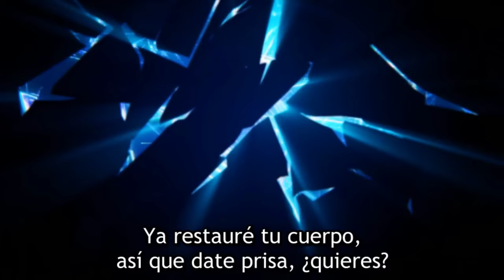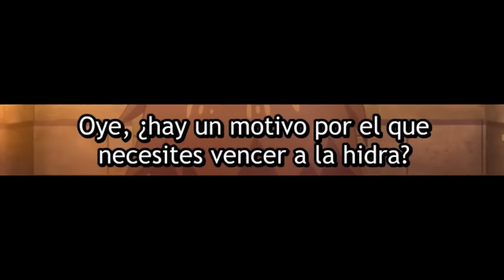Darkness se pone C4CHONDA y babea sobre la cara de Kazuma | Konosuba Season 3